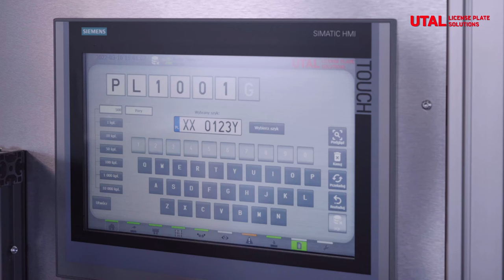Utal ART - Automated production line for license plates personalization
The UTAL fully automated line that embosses and hot-stamps blank plates with a speed of up to 1000 plates per hour can be easily operated by one operator. Innovative design enables processing random combinations of digits and letters. And when connected to external database orders are processed online. In this way highly efficient and, most importantly, automated serial production of vehicle number plates can be achieved.